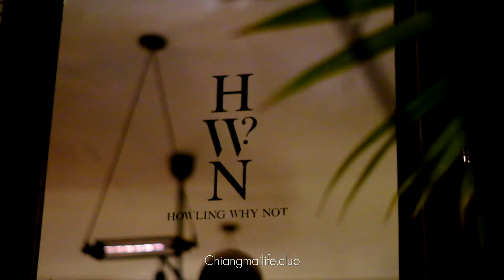Howling Why Not จิบค็อกเทลเพลิน ในบรรยากาศแปลกใหม่